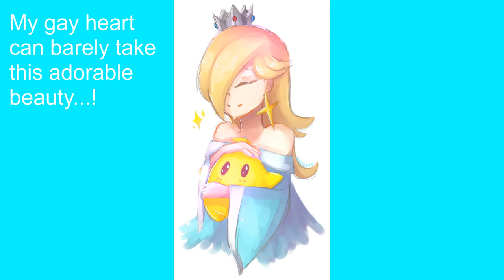Rosalina x Reader: A New Home | Part 2